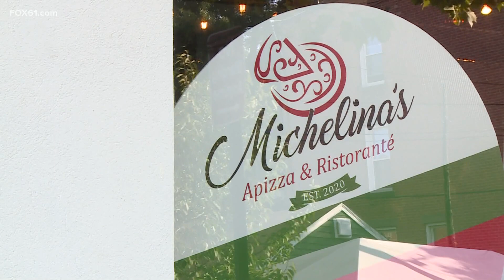Puerto Rican Festival returns to New Haven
The Puerto Rican Festival will return to the New Haven Green Saturday from 1 p.m. to 8:30 p.m. and feature a number of live performances.

Joseph Rodriguez with Puerto Ricans United, the organization that hosts the event, said it feels good bringing the celebration back downtown.

"Being able to get together and share the love of our culture with the broader New Haven community is special," the president said. "Over seven live bands performing including four acts that are coming directly from Puerto Rico."